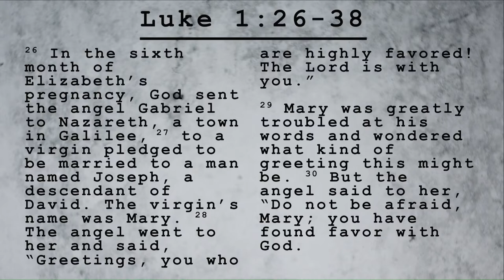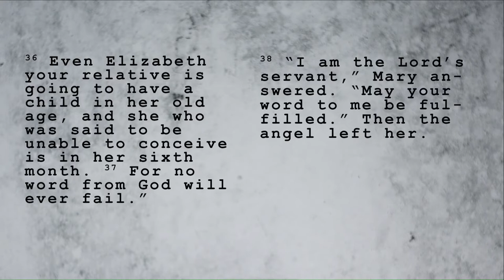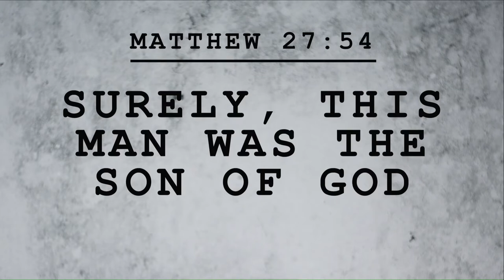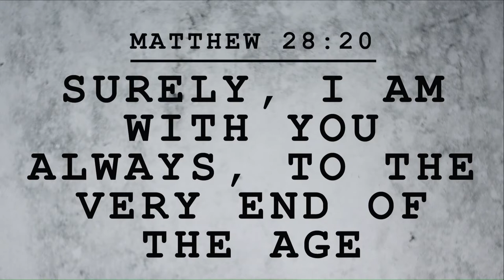God is With You - Eric Folkers | The Foundry Church